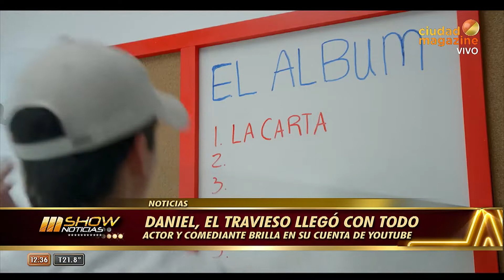¡Daniel El Travieso llegó con todo!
Momento emitido el 16 de marzo de 2020 por Ciudad Magazine.
El youtuber @DANIELELTRAVIESOVIDEOS llegó a nuestro país y contó cuál es su relación con los fans argentinos . ¡No te pierdas esta entrevista!